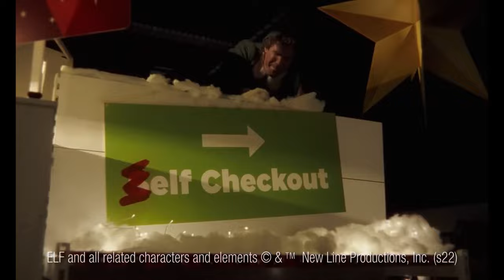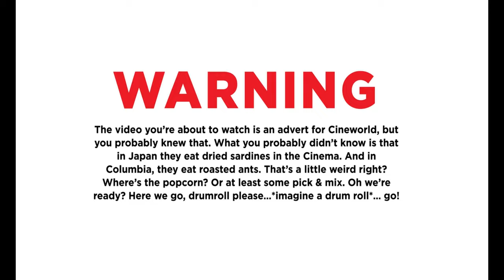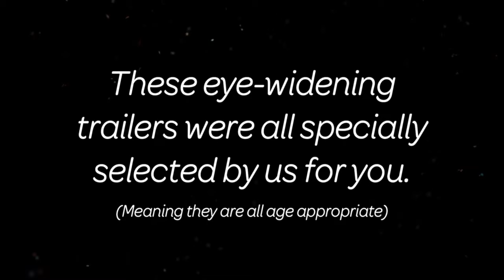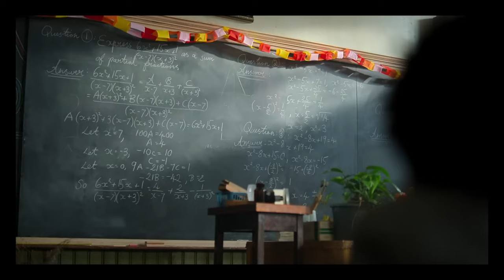Cinema Reel: Black Panther Wakanda Forever